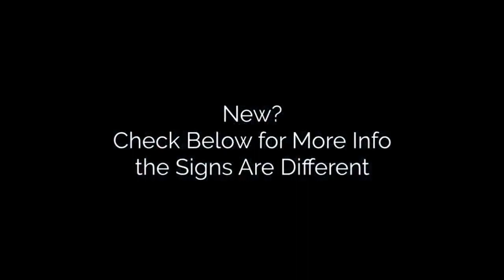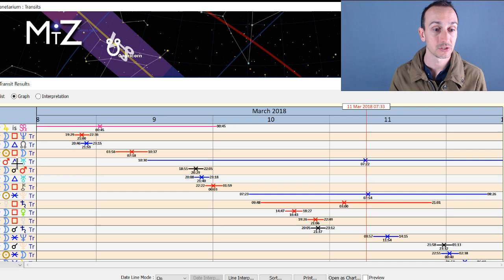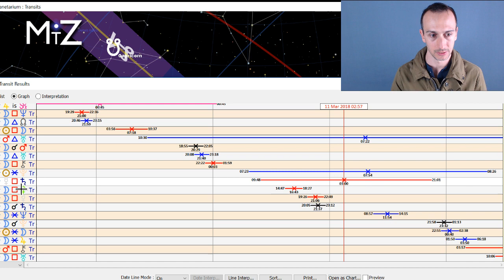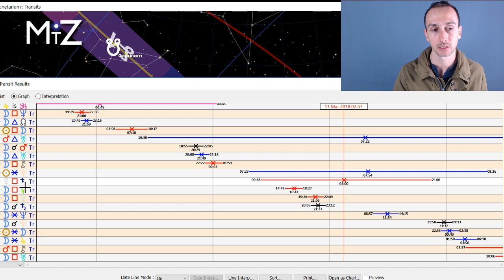Mars Conjunct Galactic Center March 2018 - True Sidereal Astrology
The daily horoscope for this March 9th 10th & 11th, 2018 has Mars going over the Galactic Center. There is a transformation taking place with our self-identity, desires, and egos this weekend. Mars trine Uranus gives a great sense of freedom and liberation along with this rebirth. Mercury squares Saturn helps us work with our mind, communication, and routine in grounded and serious ways.